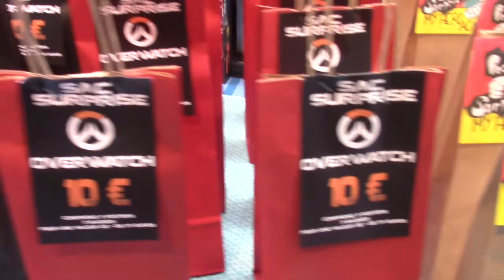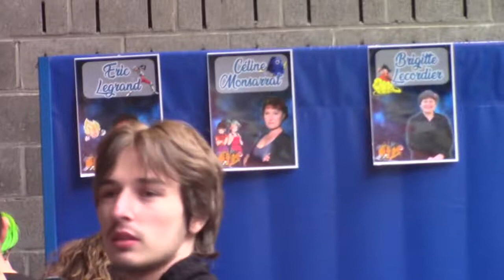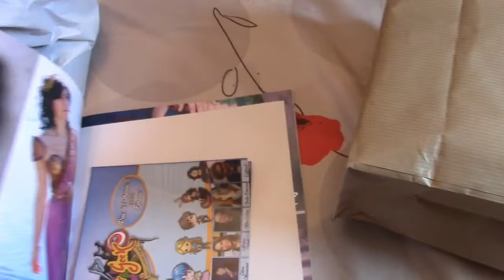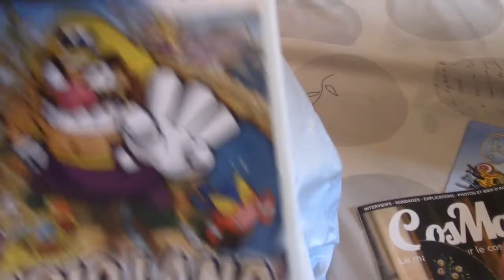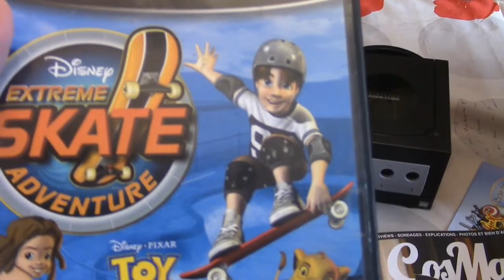Vlog de 2 jours au allforgeek.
pour un tout nouveau vlog de 2 jours au allforgeek.
le lien de facebook de upgamemons,
et le lien de ma page facebook.